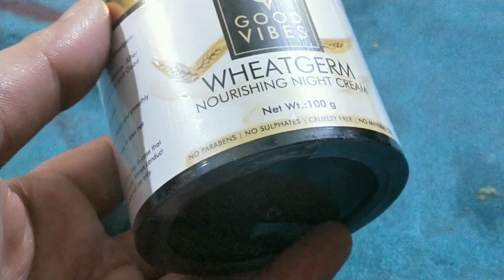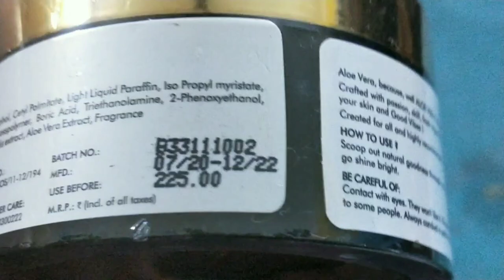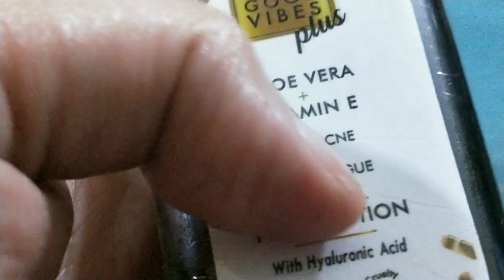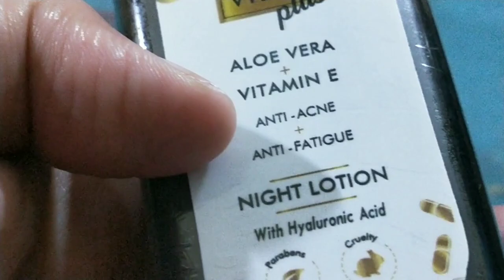best night cream|| Best Night Cream For Winters|| best nigt cream for oily skin || By Chhabi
My New Channel Link Given Below

Sale Link :-

Good Vibes - Night Cream – Wheatgerm -

Good Vibes - Night Cream – Aloe Vera -

Good Vibes - Plus Aloe Vera + Vitamin E Night Face Lotion -

Good Vibes Flat Rs.125 OFF on orders above MRP Rs.399 + Flat Rs.225 OFF on orders above MRP Rs.699 + Flat
Rs.325 OFF on orders above MRP Rs.899 across Good Vibes
Stay Quirky Flat Rs.125 OFF on orders above MRP Rs.399 + Flat Rs.225 OFF on orders above MRP Rs.699 + Flat Rs.325 OFF on orders above MRP Rs.899 across Stay Quirky
Purplle Flat Rs.125 OFF on orders above MRP Rs.399 + Flat Rs.225 OFF on orders above MRP Rs.699 + Flat Rs.325 OFF on orders above MRP Rs.899 across Purplle Cosmetics
NY Bae Flat Rs.90 OFF on orders above MRP Rs.299 + Flat Rs.145 OFF on orders above MRP Rs.449 + Flat Rs.215 OFF on orders above MRP Rs.599 across NY Bae
Alps Goodness Flat Rs.90 OFF on orders above MRP Rs.299 + Flat Rs.145 OFF on orders above MRP Rs.449 + Flat Rs.215 OFF on orders above MRP Rs.599 across Alps Goodness
DermDoc Flat Rs.90 OFF on orders above MRP Rs.299 + Flat Rs.145 OFF on orders above MRP Rs.449 + Flat Rs.215 OFF on orders above MRP Rs.599 across DermDoc
Vayam Ayurveda Flat Rs.90 OFF on orders above MRP Rs.299 + Flat Rs.145 OFF on orders above MRP Rs.449 + Flat Rs.215 OFF on orders above MRP Rs.599 across Vayam Ayurveda

COPYRIGHT:
EVERYTHING YOU SEE ON THIS VIDEO WAS CREATED BY ME (CHHABI ) UNLESS OTHERWISE STATED. PLEASE DO NOT USE ANY PHOTO OR CONTENT WITHOUT FIRST ASKING PERMISSION AT